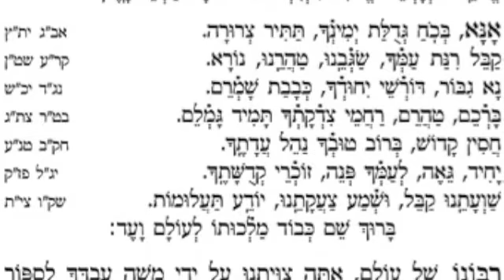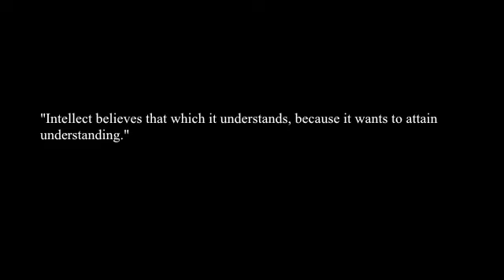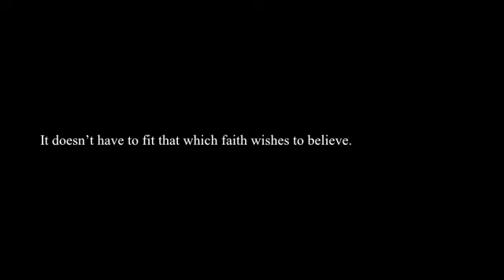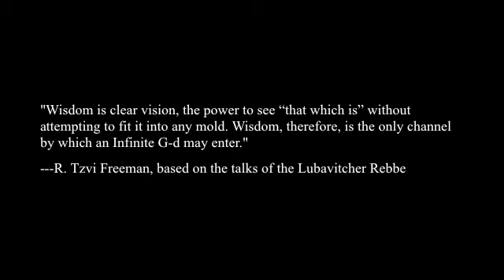V'Samachta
This a rendition of V'Samachta, recorded B''H, by Aharon HaChassid.

If anyone wants to donate, which will help me buy more instruments for the instrumentation (eventually, I want to put in violin, some brass, percussion) as well as higher quality recording equipment, please do so either at My Blog However, this does not affect my policy regarding audio, the recordings are free. It's much easier than trying to rip the audio off of the videos, higher quality, and more legal. Good Shabbos!